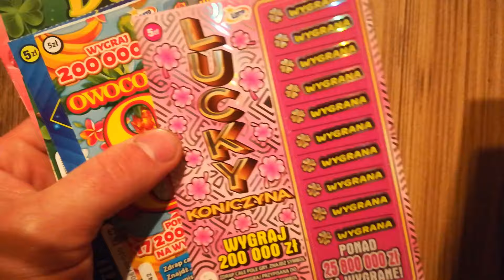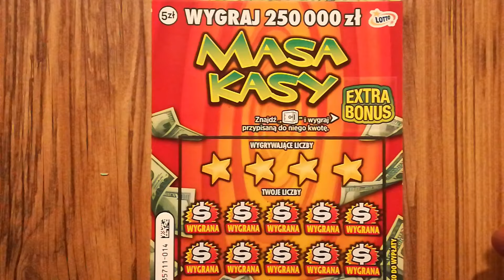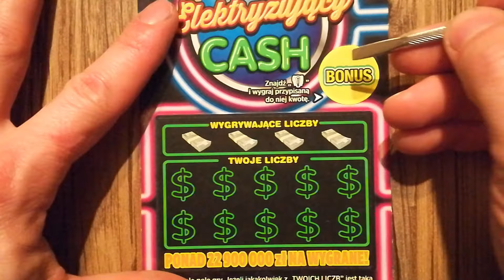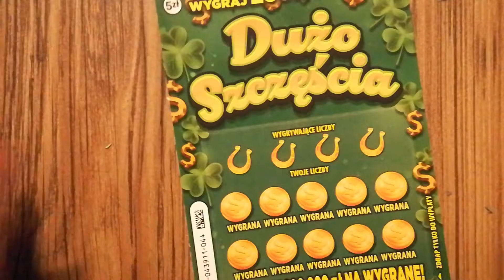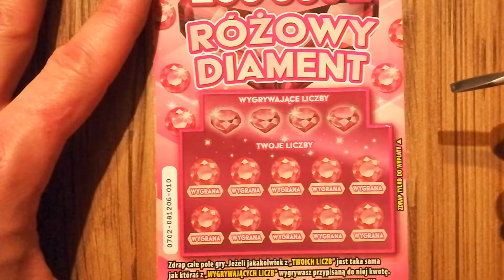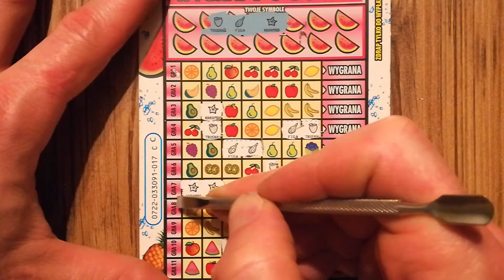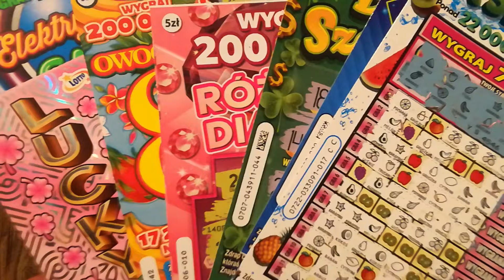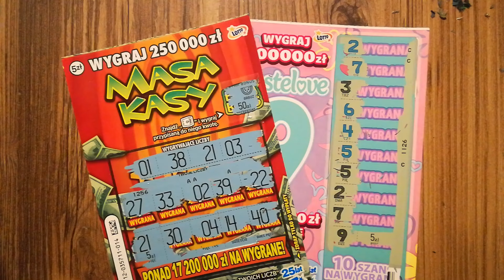zdrapkilotto W DZISIEJSZYM ODCINKU 10 ZDRAPEK #103